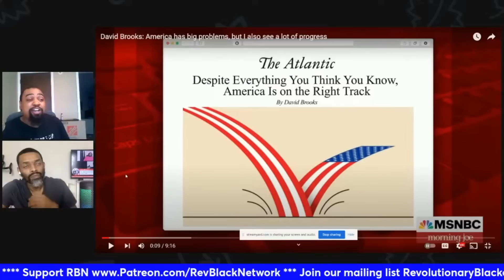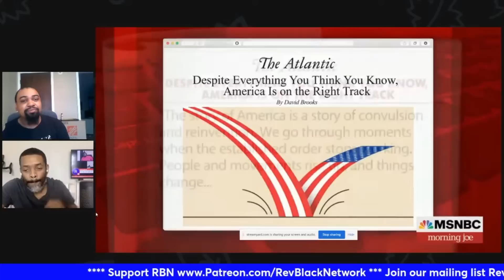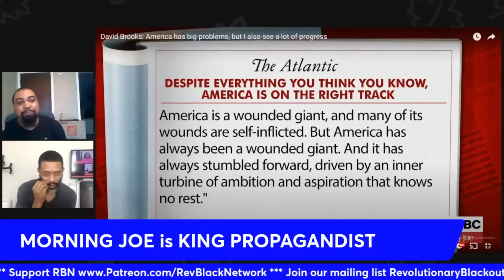The Propaganda All stars | The Best Liars The Ruling Class Has